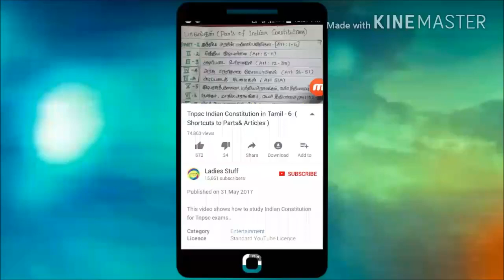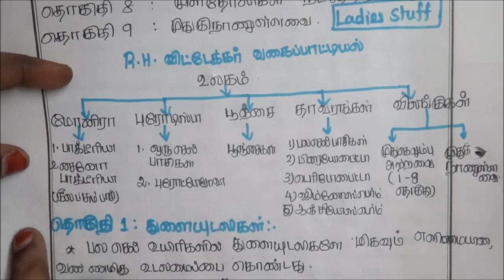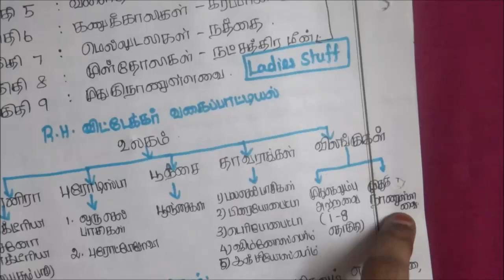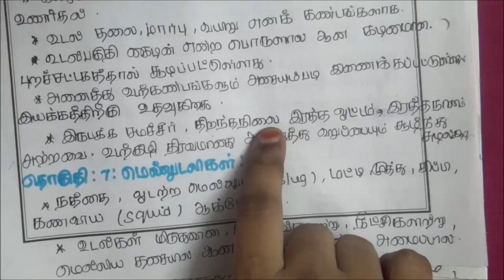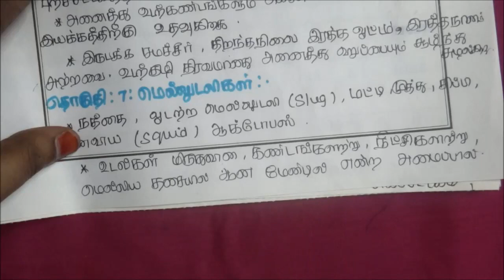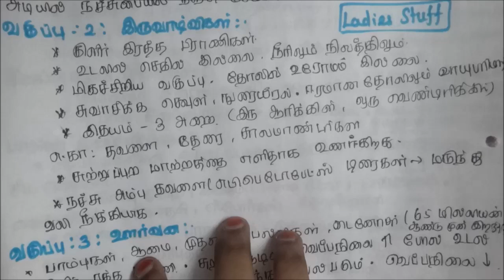Tnpsc - Zoology - 9th std-1